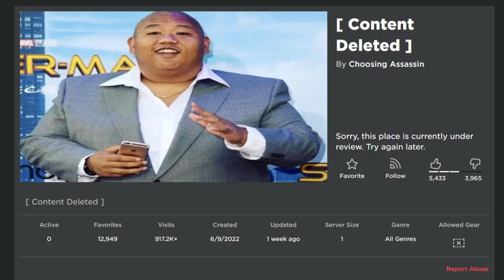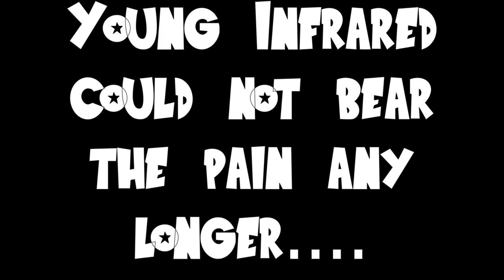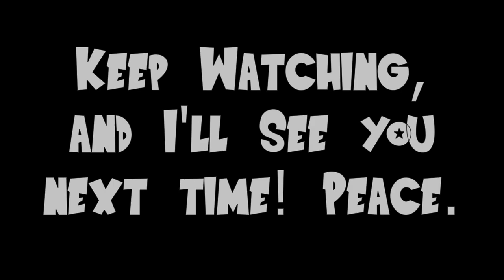When You’re Addicted to Pokemon Brick Bronze [ROBLOX]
I was actually supposed to upload Pixelmon yesterday, but I deleted the video after seeing its abysmal performance. However, I think this video is overall better and funnier. It's supposed to be a parody about how people act when PBF gets taken down (this happens a lot, and everyone keeps asking where the link is). The script is a bunch of flood messages people send in the Discord, so credits to those people (I don't and can't remember them all).

Soundtracks Used: Ryan Creep - Melancholia
KzX - Stalemate